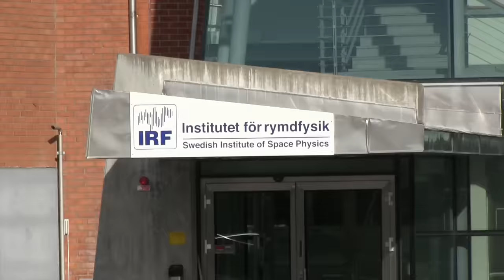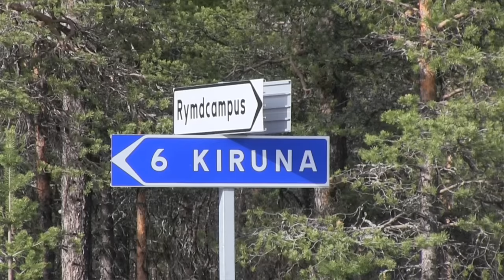Rymdminister på besök i Kiruna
Helene Hellmark Knutsson är minister för högre utbildning och forskning. Det gör henne också till rymdminister! Vi träffade henne i Kiruna när  hon var där och besökte rymdbasen Esrange och Institutet för rymdfysik.